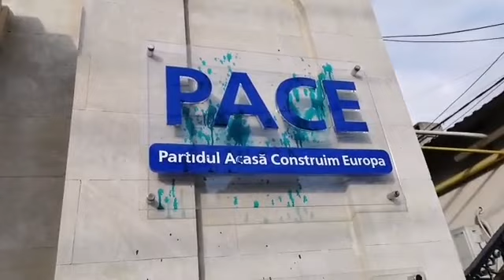🔴 Vasile Costiuc s-a pornit să îl stropească pe Cavcaliuc cu „зеленка”: Să-l facem verde ca pe Shrek